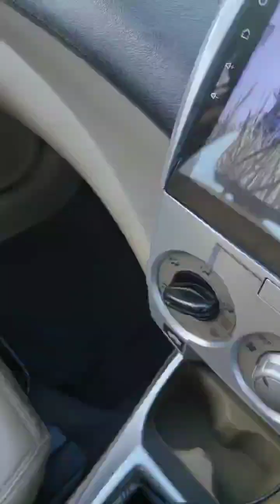morning travel status ❤️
Video from Bharathiraja Kumar